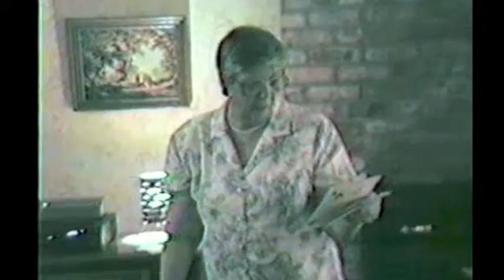Readings from Elementary School